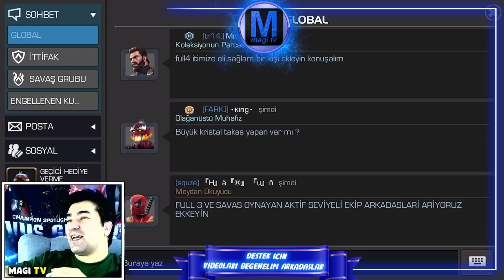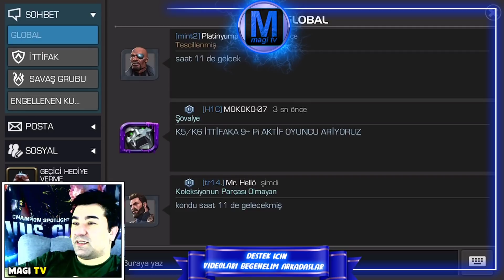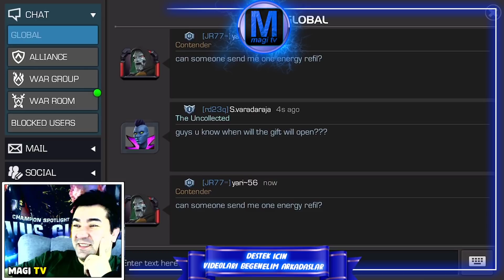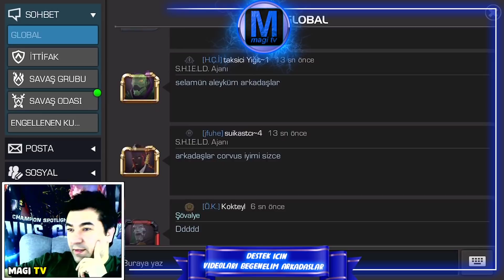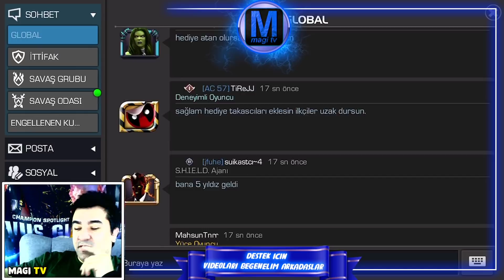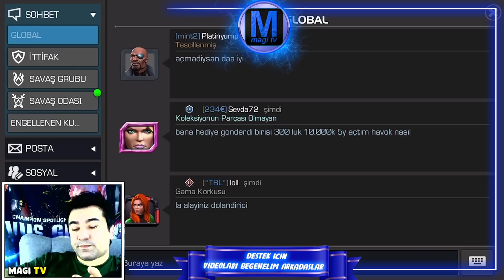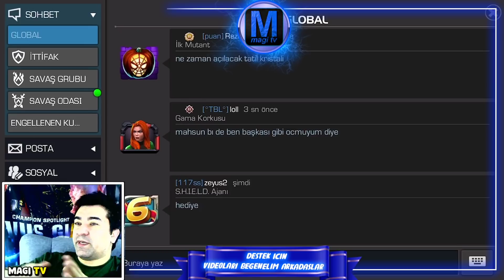TR GLOBALİN HALİNE BAK#1 - MARVEL ŞAMPİYONLAR TUNRUVASI